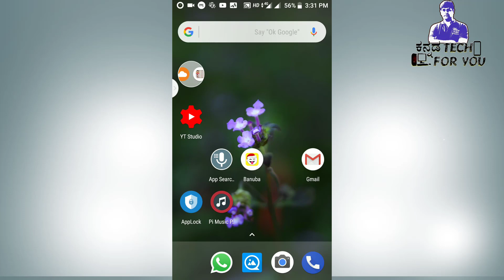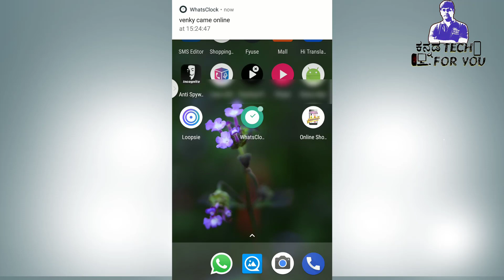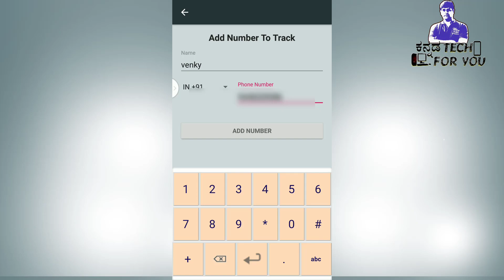ನಿಮ್ಮ ಸ್ನೇಹಿತರು ಯಾವಾಗ ಆನ್ ಲೈನ್ ಬಂದ್ರು ನಿಮಗೆ ಮೆಸೇಜ್ ಬರುತ್ತೆ whatsapp tricks in kannada